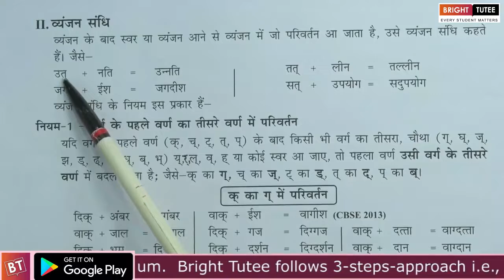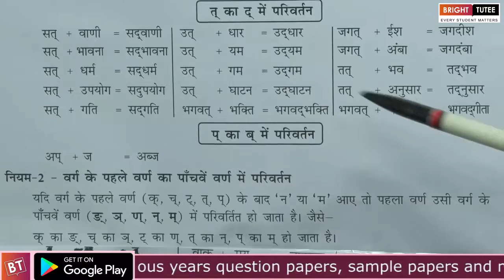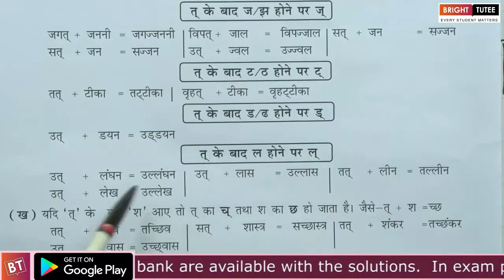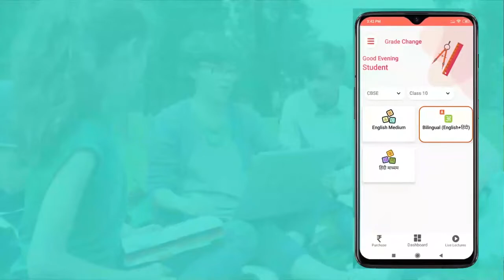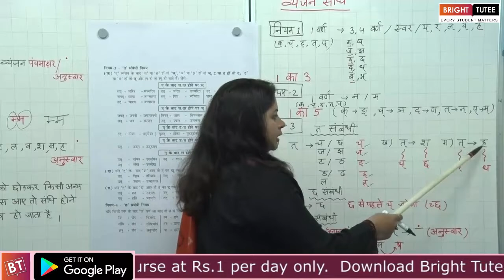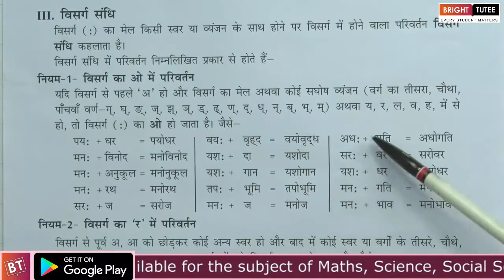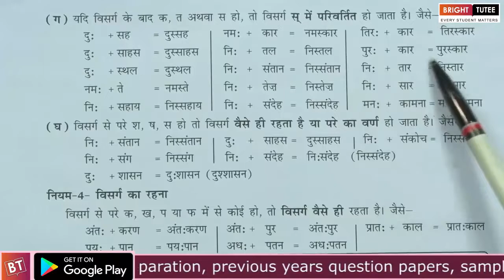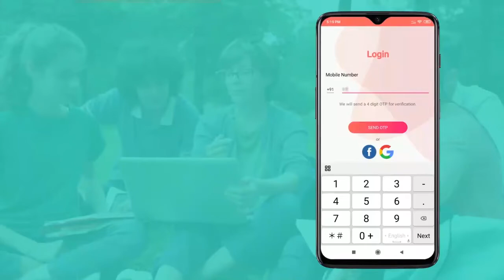संधि - खंड ख व्यावहारिक व्याकरण - Class 9 Hindi B, Chapter 5 - संधि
Offered Subject
Mathematics
Science
Social Science
English